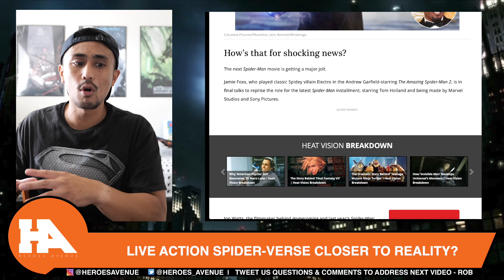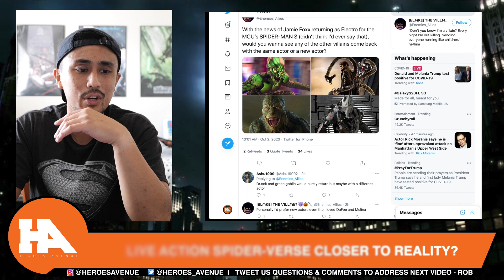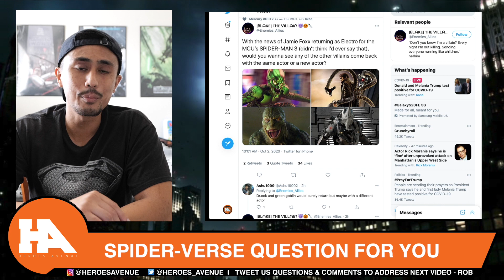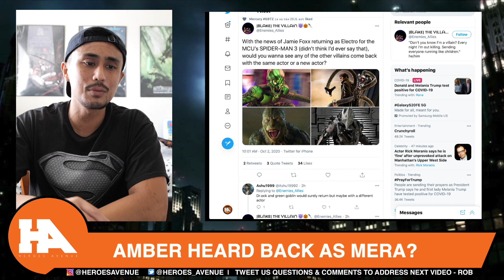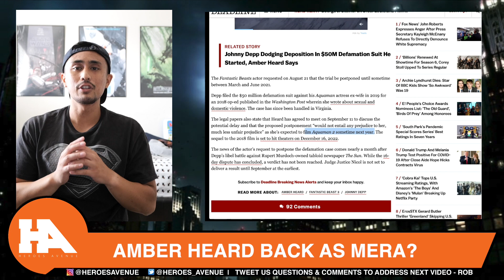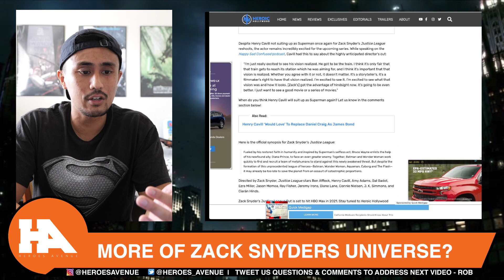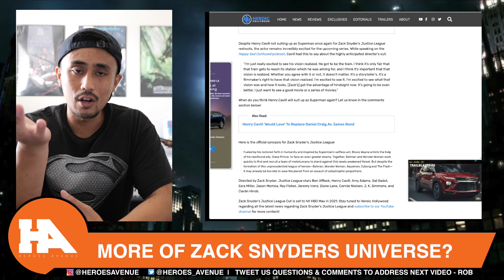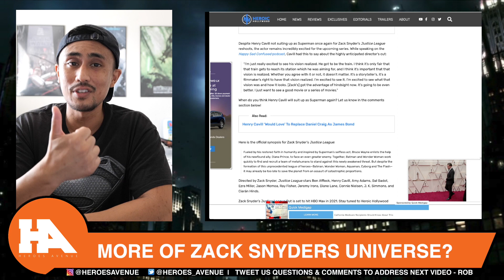Amber Heard Back as Mera, Jamie Foxx as Electro in Spiderman 3, & Henry Cavill on The Snyder Cut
What a confusing but exciting round of stories we have in today's video! We are talking MCU and DCEU news.